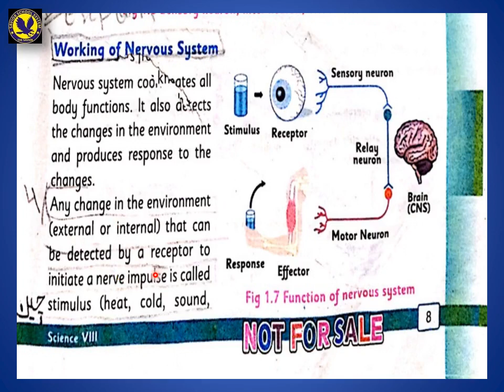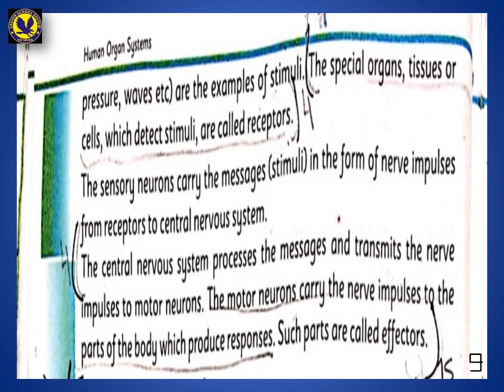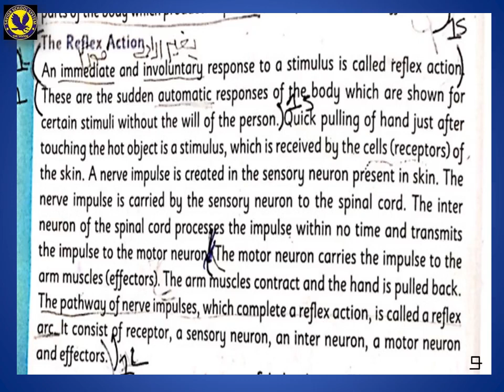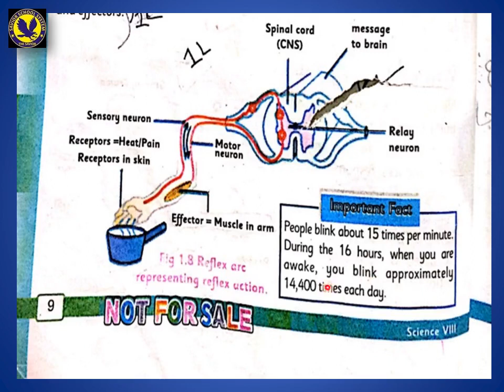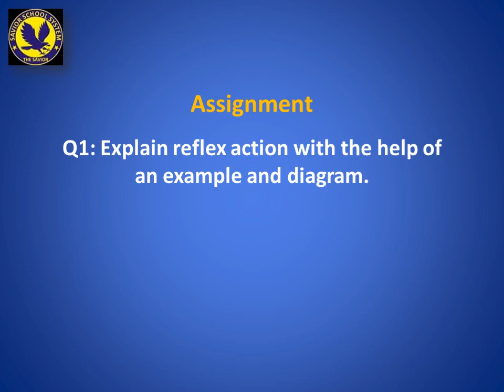science for 8th lesson 5 Human Oragan Systems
Working of Nervous system and the Reflex action ssseducationalchannel , KPK Text Book Board, ssseducationalchannel , KPK Text Book Board,